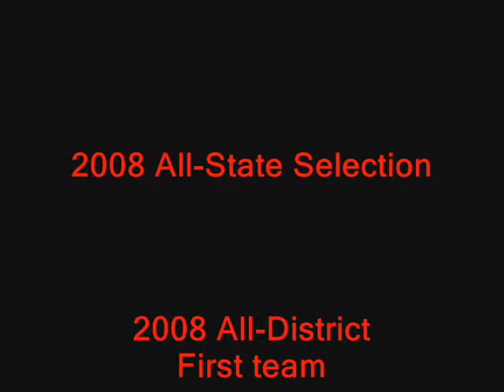kayla kaluau's volleyball footage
2008 Hawaii State Championship Quarterfinal Match